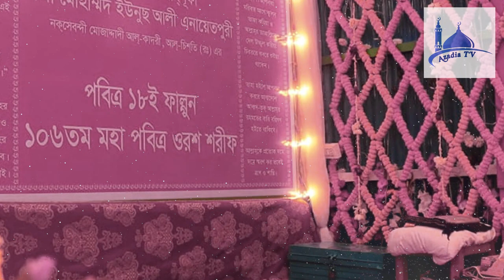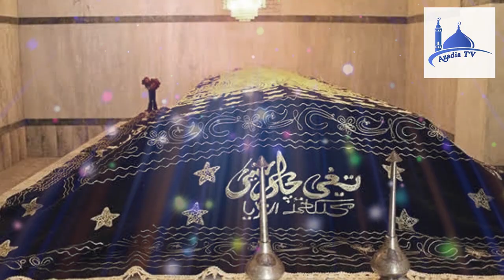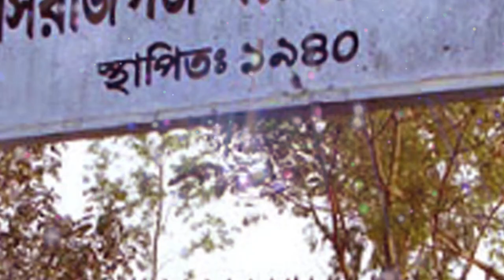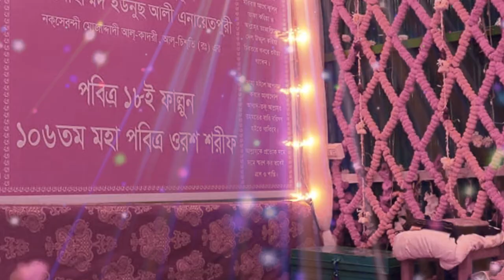খাজা এনায়েতপুরী রহঃ এর জীবনী ও ভবিষৎবানী | Biography of Khaja Younus Ali Rah | Azadia Tv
কোরআন ও হাদিসের আলোক সঠিক আলোচনার নির্দিষ্ট একটি চ্যানেল, সত্যের বাণী সকলের কাছে পৌছে দেওয়ার প্রতিশ্রুতি নিয়ে আমরা আছি আপনাদের পাশে, সঠিক এলেম সবার জন্য। তাহলে জানুন, দেখুন এবং বুঝুন।
khaja Enayetpuri
khaja sah enayetpuri
biography of khaja enayetpuri
history of enayetpuri